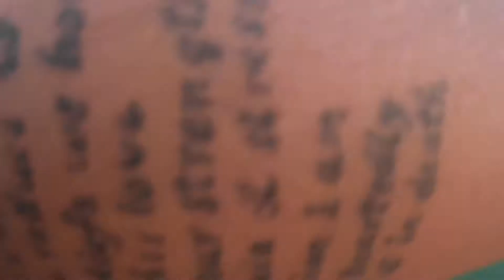BIG BASS SCARES THE S#*% OUT OF ME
Watch this bass come outta kno where and slurp the Buzzbait!!! THAT’LL GET YOUR ADRENALINE GOING!!!